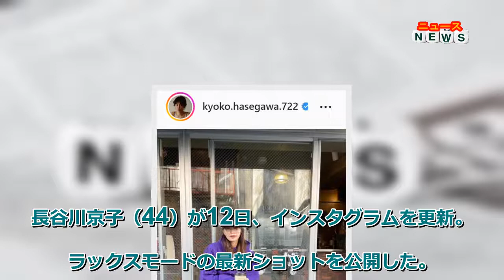最新ニュース - 長谷川京子、カジュアルなリラックス感満載の姿に「めっちゃカッコイイ」「大人の美女」の声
リラックスモードの最新ショットを公開した。
長谷川は「Saturday morning」とのコメントとともに、黒のキャップ、大きめの紫のパーカーを身につけた自身の写真を投稿した。コーヒーショップ前のベンチに腰掛け、手にはテークアウトした飲み物のカップを手にしており、ラフな姿を披露している。
長谷川のリラックス感満載の姿に「カジュアルコーデもめっちゃカッコイイです」「何をしていてもカッコいい」「オーラ凄い！隠せない」「大人の美女だなぁ」などとファンのコメントが寄せられている。